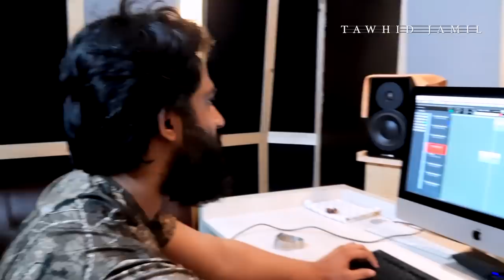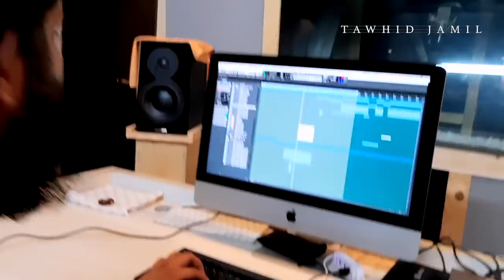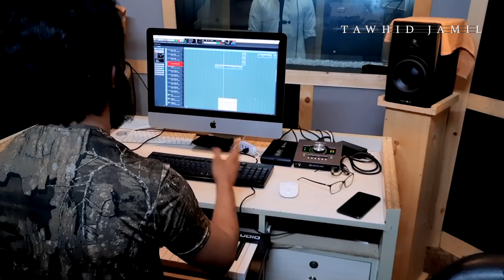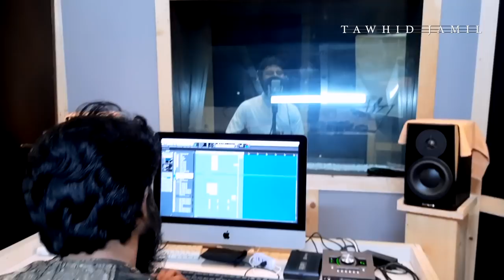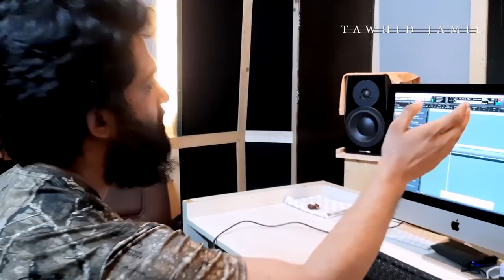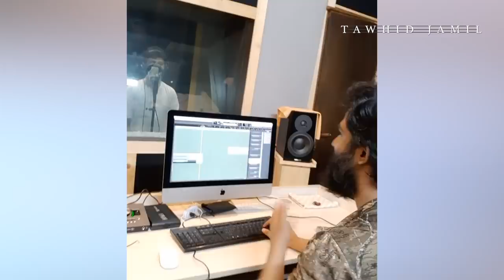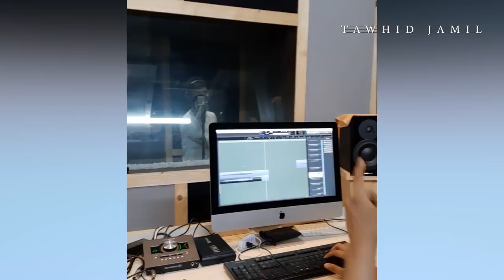রমজানের নতুন গজলের অডিওর কাজ যেভাবে করা হয়েছে । মুমিন হৃদয়ে চাঁদ উঠেছে । Ramadan New Song 2021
Tawhid Jamil  presents Islamic Song : রমজানের নতুন গজলের অডিওর কাজ যেভাবে করা হয়েছে । মুমিন হৃদয়ে চাঁদ উঠেছে । Ramadan New Song 2021
Bangla Islamic Gojol, islamic Gojol, more Islamic Songs and video on our Youtube channel.

Original Song:
Mumin Hridoye Chad Utheche
Singer: Sayed Ahmad, Muhammad Badruzzaman and Abu Rayhan
Lyric: Tanvir Aziz Sakib
Tune: Muhammad Badruzzaman
Record Label: Holy Tune Studio
Music Direction, Mix And Master : Tanzim Reja
Video Director : H AL Haadi